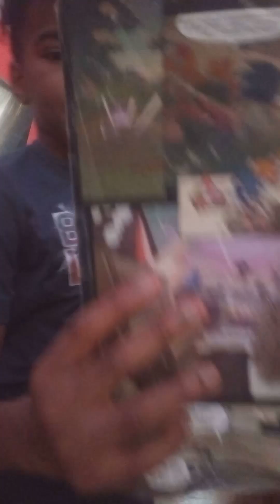Elisha and Levi Eat a homemade 🍕 Challenge and also it's Stephanie Birthday party and 14th Birthday